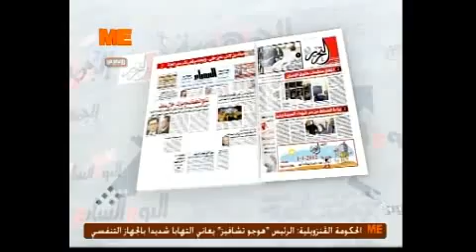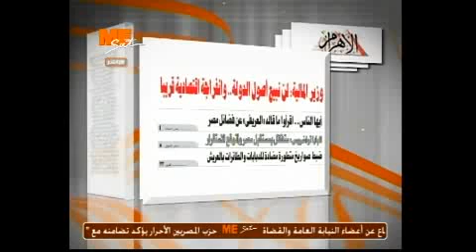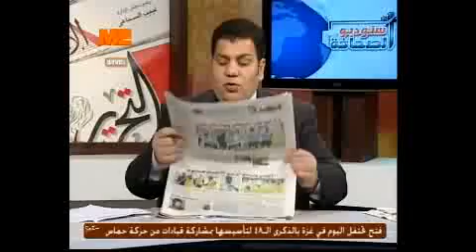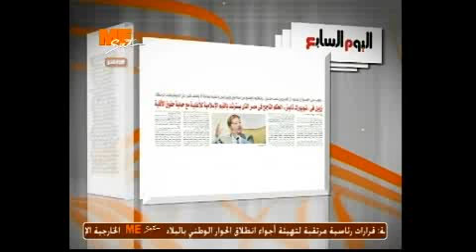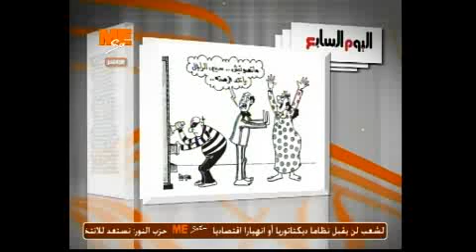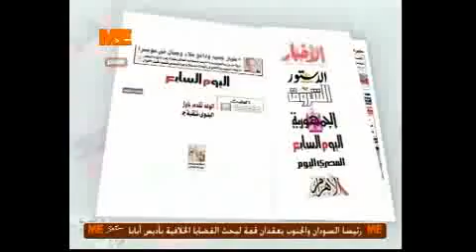ستوديو الصحافةر- 05/01/2013